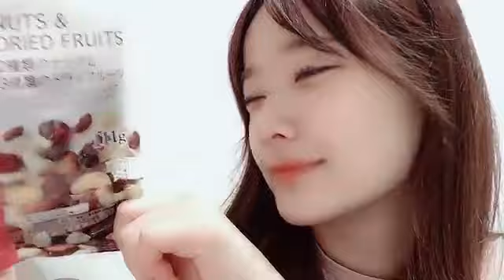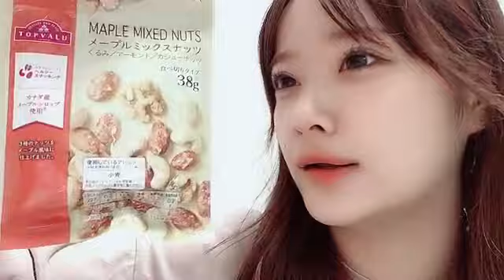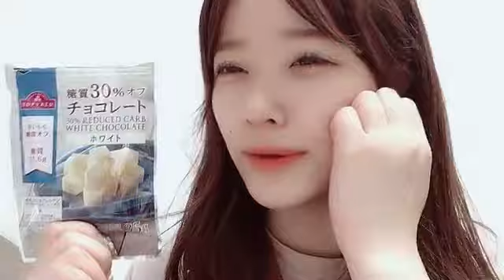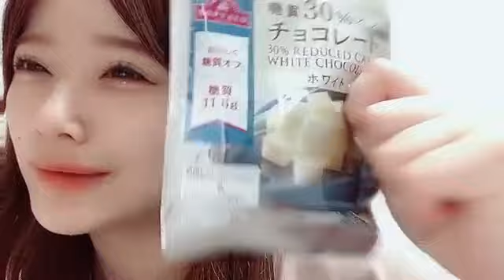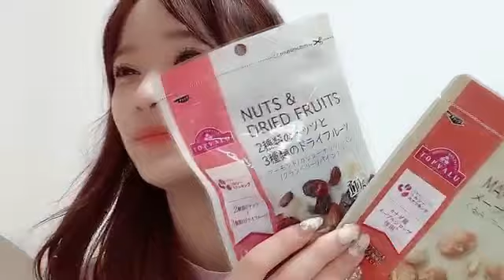2023年04月24日 13時18分42秒 諸橋 姫向（東京CuteCute）